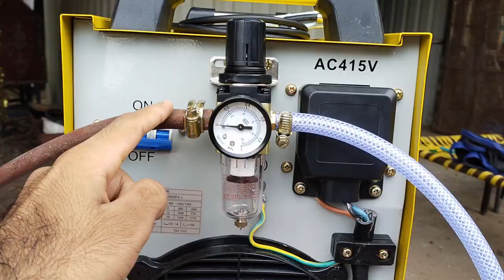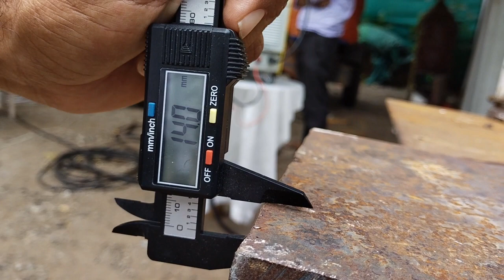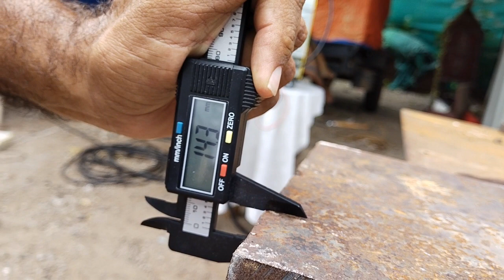Devam CUT 100 Installation and Working | Plasma Cutting Machine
DEVAM WELDING TECHNOLOGIES
(Manufacturer of latest technology welding and cutting machines )
 Installation of Devam Cut-100
Devam : Latest Inverter IGBT Modular Technology
               Air Plasma Cutting Machine - Cut-100
Supply : 3 Phase , 415 V AC , 50Hz
Light Weight and Compact
Cutting Capacity : 20-25 mm Thickness of metal .

Essential Attachments and Accessories :
1. Power Source (Cut-100)
2. Plasma Cutting Torch
3. Earthing Cable with clamp
4. Air Filter Regulator
5. Air Compressor

Add : B-78 , GIDC , Electronic Estate , Sector -25,  Gandhinagar - Gujarat (India) .

Tools You Require In everyday Life :
1. Claw Hammer
2. Tape Measure
3. Torch Wrench
4. Nose Plier
5. Screw Driver Kit
6. Electric Tester
7. Electric Drill (400W)
8. Electric Drill Set
9. Electric Drill (550W)

Some Equipments You Will Require Along With Devam Welding Machines
Stanley Hammer Drill Tool Kit
Angle Grinder 650 W (Warranty)
Power Drill
Bosch Angle Grinder
Stanley Angle Grinder
Bosch Marble Cutter
Bosch 500 W Drill
Bosch Cutting Dish